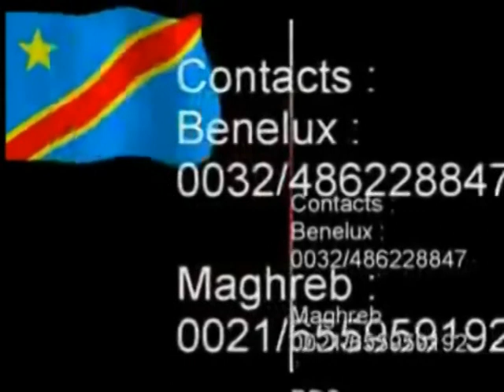Coach Eric Tshibasu sur Digitalcongo tv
Voici le Coach Eric Tshibasu reçu par Charles Mbuya dans le cadre de l'émission Ballon Rond diffusé sur la chaîne Congolaise Digitalcongo tv. Eric Tshibasu est un membre de l'ASBL Léopards qui a pour mission d'identifier et de rassembler les jeunes footballeurs d'origine Congolaise de la diaspora.